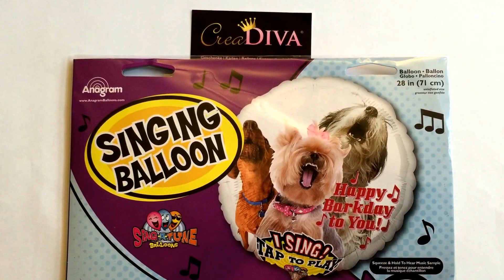Singender Ballon Hunde